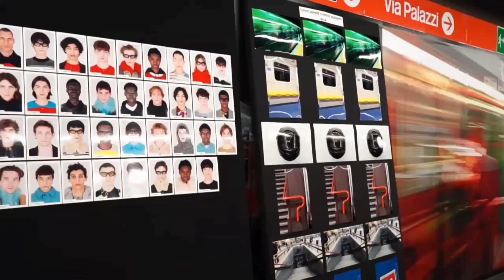K-Way/MSGM/Isaia/Lardini/Peserico RTW FW 2024/2025 - Like LA7 a cura di Cinzia Malvini.